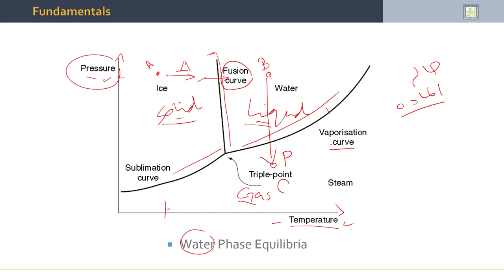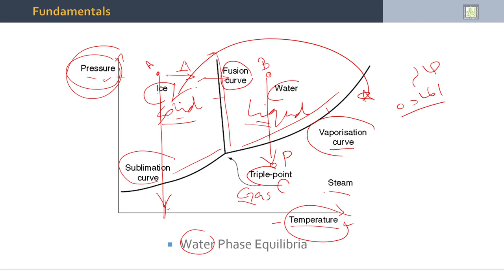Separation Processes | 3-2 | Fundamentals of Crystallisation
الدرس 2 : Fundamentals of Crystallisation
- Fundamental Principles.
- Phase Equilibrium